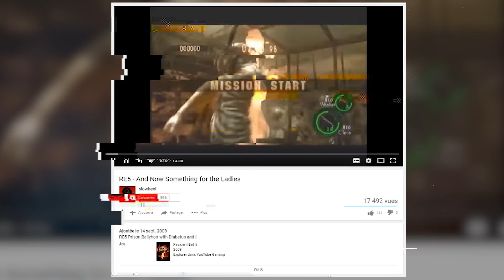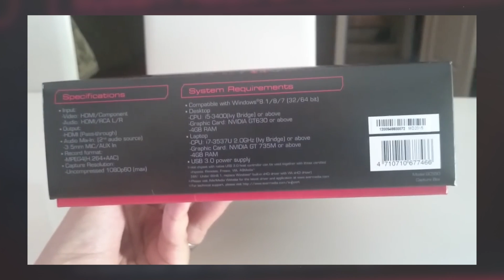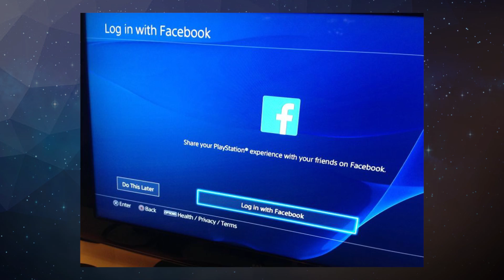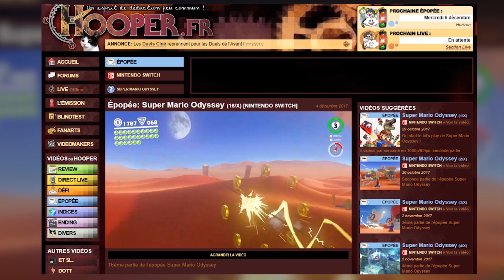QUI A INVENTÉ vos LET'S PLAY ?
Les let's play font partie intégrante de YouTube depuis plus de 10 ans ! Saviez-vous que la pratique du let us play existe depuis l'invention de l'écriture ? Que c'est grâce à eux que YouTube est ce qu'il est ? La chaîne de Game Spectrum

(฿) BitCoin : 1DTmqrWuDk4U3uCF3LsRbw7hn7QZMFibsF